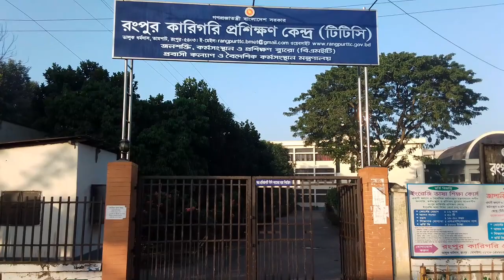How to pass car zigzag exam at BRTC| লাইসেন্স পাওয়ার জন্য বিআরটিএ তে Zigzag পরীক্ষা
ড্রাইভিং লাইসেন্স
ড্রাইভিং লাইসেন্স প্রাপ্তির প্রক্রিয়া :
ড্রাইভিং লাইসেন্সের পূর্বশর্ত হলো লার্নার বা শিক্ষানবিশ ড্রাইভিং লাইসেন্স।
গ্রাহককে প্রথমে লার্নার বা শিক্ষানবিশ ড্রাইভিং লাইসেন্স-এর জন্য প্রয়োজনীয় কাগজপত্রসহ আবেদন করতে হবে। গ্রাহককে তার স্থায়ী ঠিকানা বা বর্তমান ঠিকানা (প্রয়োজনীয় প্রমাণাদিসহ) বিআরটিএ’র যে সার্কেলের আওতাভূক্ত তাকে সেই সার্কেল অফিসে আবেদন করতে হবে। সার্কেল অফিস কর্তৃপক্ষ তাকে একটি শিক্ষানবিস বা লার্নার ড্রাইভিং লাইসেন্স প্রদান করবে যা দিয়ে আবেদনকারী ড্রাইভিং প্রশিক্ষণ গ্রহণ করতে পারবে। ২/৩ মাস প্রশিক্ষণ গ্রহণের পর তাকে নির্ধারিত তারিখ ও সময়ে নির্ধারিত কেন্দ্রে লিখিত, মৌখিক ও ফিল্ড টেস্ট-এ অংশ গ্রহণ করতে হবে। এসময় প্রার্থীকে তার লার্নার বা শিক্ষানবিশ ড্রাইভিং লাইসেন্স (মূল কপি) ও লিখিত পরীক্ষায় অংশগ্রহণের জন্য কলম সাথে আনতে হবে। পেশাদার ড্রাইভিং লাইসেন্স-এর জন্য বয়স ন্যূনতম ২০ বছর এবং অপেশাদার এর জন্য ন্যূনতম ১৮ বছর হতে হবে।

লার্নার বা শিক্ষানবিশ ড্রাইভিং লাইসেন্স এর জন্য প্রয়োজনীয় কাগজপত্র:
১। নির্ধারিত ফরমে আবেদন।
২। রেজিষ্টার্ড ডাক্তার কর্তৃক মেডিকেল সার্টিফিকেট।
৩। ন্যাশনাল আইডি কার্ড / জন্ম সনদ/পাসপোর্ট এর সত্যায়িত ফটোকপি।
৪। নির্ধারিত ফী, ১ ক্যাটাগরি-৩৪৫/-টাকা ও ২ ক্যাটাগরি-৫১৮/-টাকা বিআরটিএ’র নির্ধারিত ব্যাংকে (ব্যাংক এর তালিকা –তে পাওয়া যাবে) জমাদানের রশিদ।
৫। সদ¨ তোলা ০৩ কপি স্ট্যাম্প ও ০১ কপি পাসপোর্ট সাইজ ছবি।

লিখিত, মৌখিক ও ফিল্ড টেস্ট পরীক্ষায় উত্তীর্ণ হওয়ার পর পুনরায় একটি নির্ধারিত ফরমে প্রয়োজনীয় কাগজপত্র ও ফী প্রদান করে স্মার্টকার্ড ড্রাইভিং লাইসেন্স-এর জন্য সংশিস্নষ্ট সার্কেল অফিসে আবেদন করতে হবে। গ্রাহকের বায়োমেট্রিক্স (ডিজিটাল ছবি, ডিজিটাল স্বাক্ষর ও আঙ্গুলের ছাপ) গ্রহণপূর্বক স্মার্ট কার্ড ইস্যু করা হয়। স্মার্ট কার্ড ড্রাইভিং লাইসেন্স প্রন্টিং সম্পন্ন হলে গ্রাহককে এসএমএস এর মাধ্যমে তা গ্রহণের বিষয়টি জানিয়ে দেয়া হয়।

স্মার্টকার্ড ড্রাইভিং লাইসেন্স-এর জন্য প্রয়োজনীয় কাগজপত্র:
১। নির্ধারিত ফরমে আবেদন।
২। রেজিষ্টার্ড ডাক্তার কর্তৃক মেডিকেল সার্টিফিকেট।
৩। ন্যাশনাল আইডি কার্ড / জন্ম সনদ/পাসপোর্ট এর সত্যায়িত ফটোকপি।
৪। নির্ধারিত ফী (পেশাদার- 1679/-টাকা ও অপেশাদার- ২৫৪২/-টাকা) বিআরটিএ’র নির্ধারিত ব্যাংকে জমাদানের রশিদ।
৫। পেশাদার ড্রাইভিং লাইসেন্স-এর জন্য পুলিশি তদন্ত প্রতিবেদন।
৬। সদ্য তোলা ১ কপি পাসপোর্ট সাইজ ছবি।

পেশাদার ড্রাইভিং লাইসেন্সের প্রকৃতিঃ
(১) পেশাদার হালকা (মোটরযানের ওজন ২৫০০কেজি-এর নিচে) ড্রাইভিং লাইসেন্সের জন্য প্রার্থীর বয়স কমপক্ষে ২০ বছর হতে হবে, (২) পেশাদার মধ্যম (মোটরযানের ওজন ২৫০০ থেকে ৬৫০০ কেজি) ড্রাইভিং লাইসেন্সের জন্য প্রার্থীর বয়স কমপক্ষে ২৩ বছর হতে হবে এবং পেশাদার হালকা ড্রাইভিং লাইসেন্সের ব্যবহার কমপক্ষে ০৩ বছর হতে হবে।
(৩) পেশাদার ভারী (মোটরযানের ওজন ৬৫০০ কেজির বেশী) ড্রাইভিং লাইসেন্সের জন্য প্রার্থীর বয়স কমপক্ষে ২৬ বছর হতে হবে এবং পেশাদার মধ্যম ড্রাইভিং লাইসেন্সের ব্যবহার কমপক্ষে ০৩ বছর হতে হবে।

[বি:দ্র: পেশাদার ভারী ড্রাইভিং লাইসেন্স প্রাপ্তির জন্য প্রার্থীকে প্রথমে হালাকা ড্রাইভিং লাইসেন্স নিতে হবে এর ন্যূনতম তিন বছর পর তিনি পেশাদার মিডিয়াম ড্রাইভিং লাইসেন্স-এর জন্য আবেদন করতে পারবেন এবং মিডিয়ম ড্রাইভিং লাইসেন্স পাওয়ার কমপক্ষে ০৩ (তিন) বছর পর ভারী ড্রাইভিং লাইসেন্স-এর জন্য আবেদন করতে পারবেন।

ড্রাইভিং লাইসেন্স নবায়ন প্রক্রিয়া:

(ক) অপেশাদারঃ
গ্রাহককে প্রথমে নির্ধারিত ফি ( মেয়াদোত্তীর্ণের ১৫ দিনের মধ্যে হলে ২৪২৭/- টাকা ও মেয়াদোত্তীর্ণের ১৫ দিন পরে প্রতি বছর ২৩০/- টাকা জরিমানাসহ) জমা দিয়ে প্রয়োজনীয় কাগজপত্রসহ বিআরটিএর নির্দিষ্ট সার্কেল অফিসে আবেদন করতে হবে। আবেদনপত্র ও সংযুক্ত কাগজপত্র সঠিক পাওয়া গেলে একইদিনে গ্রাহকের বায়োমেট্রিক্স (ডিজিটাল ছবি, ডিজিটাল স্বাক্ষর ও আঙ্গুলের ছাপ) গ্রহণ করা হয়। স্মার্ট কার্ড wপ্রন্টিং সম্পন্ন হলে গ্রাহককে এসএমএস এর মাধ্যমে জানিয়ে দেয়া হয়।

(খ) পেশাদারঃ
পেশাদার ড্রাইভিং লাইসেন্সধারীদেরকে পুনরায় একটি ব্যবহারিক পরীক্ষায় অংশগ্রহণ করতে হবে। পরীক্ষায় উত্ত্তীর্ণ হওয়ার পর নির্ধারিত ফি ( মেয়াদোত্তীর্ণের ১৫ দিনের মধ্যে হলে ১৫৬৫/- টাকা ও মেয়াদোত্তীর্ণের ১৫ দিন পরে প্রতি বছর ২৩০/- টাকা জরিমানাসহ ) জমা দিয়ে প্রয়োজনীয় কাগজপত্রসহ বিআরটিএর নির্দিষ্ট সার্কেল অফিসে আবেদন করতে হবে। গ্রাহকের বায়োমেট্রিক্স (ডিজিটাল ছবি, ডিজিটাল স্বাক্ষর ও আঙ্গুলের ছাপ) গ্রহণের জন্য গ্রাহককে নির্দিষ্ট সার্কেল অফিসে উপস্থিত হতে হয়। স্মার্ট কার্ড wপ্রন্টিং-এর সমস্ত প্রক্রিয়া সম্পন্ন হলে গ্রাহককে এসএমএস এর মাধ্যমে জানিয়ে দেয়া হয়।

প্রয়োজনীয় কাগজপত্র:
১। নির্ধারিত ফরমে আবেদন।
২। রেজিষ্টার্ড ডাক্তার কর্তৃক মেডিকেল সার্টিফিকেট।
৩। ন্যাশনাল আইডি কার্ড / জন্ম সনদ/পাসপোর্ট এর সত্যায়িত ফটোকপি।
৪। নির্ধারিত ফী জমাদানের রশিদ।
৫। পেশাদার ড্রাইভিং লাইসেন্স-এর জন্য পুলিশি তদন্ত প্রতিবেদন।
৬। সদ্য তোলা ১ কপি পাসপোর্ট ও ১কপি স্ট্যাম্প সাইজ ছবি।

ডুপ্লিকেট লাইসেন্স প্রাপ্তির প্রক্রিয়া :

প্রয়োজনীয় কাগজপত্র:
১। নির্ধারিত ফরমে আবেদন।
২। জিডি কপি ও ট্রাফিক ক্লিয়ারেন্স।
৩। নির্ধারিত ফী (হাই সিকিউরিউটি ড্রাইভিং লাইসেন্স এর ক্ষেত্রে ৮৭৫/-টাকা) বিআরটিএ’র নির্ধারিত ব্যাংকে জমাদানের রশিদ।
৪। সদ্য তোলা ১ কপি পাসপোর্ট সাইজ ছবি।